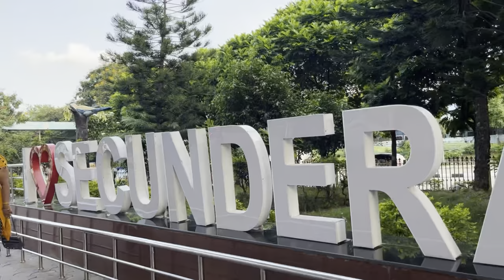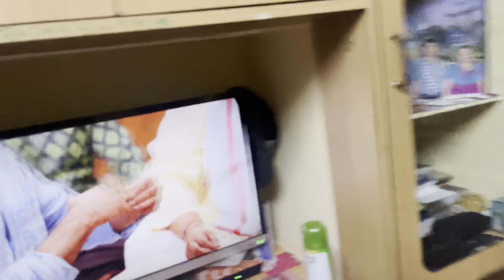College se nikal diya aur Dost Nai New Bike leli | Mohit Malik Vlogs | Dailyvlogs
Daily Vlogs ,Exam ,Pizza ,Burger , Bike , EV , shooting